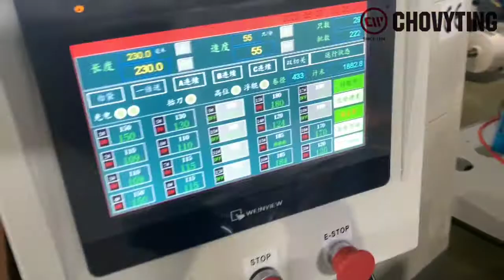automatic multifunction stand up with slider zipper pouch making machine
Chinese leading provider of Side Seal Bag Making Machine, Bottom Seal Bag Making Machine, Rolling bag making machine, laminated pouch making machine, T-shirt bag making machine.